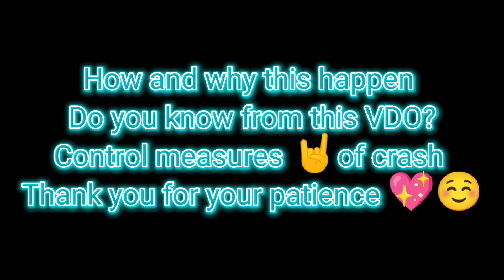Somewhere in Nepal 🤨,Tea talk।।आखिर् कसरि भयोत दुर्घटना ।येस्तो गर्या भए!!!!!!!😥